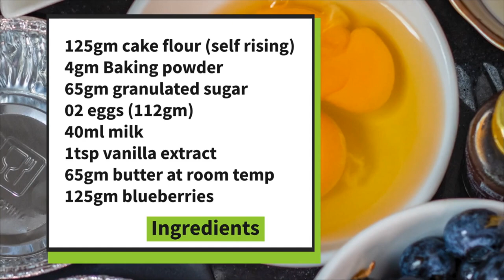Blueberry Muffins : Easy blueberry muffins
Easy Blueberry Mufiins.

Blueberry muffin.